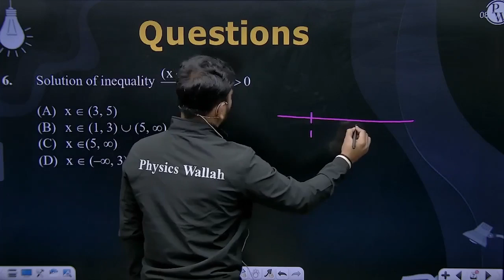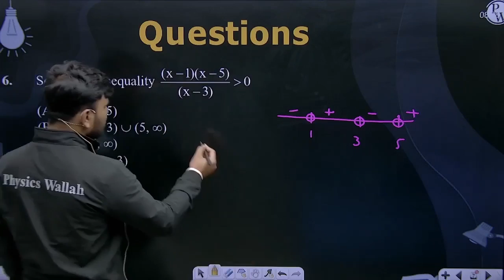Solution of inequality (x&minus;1)(x&minus;5)(x&minus;3)&gt;0....